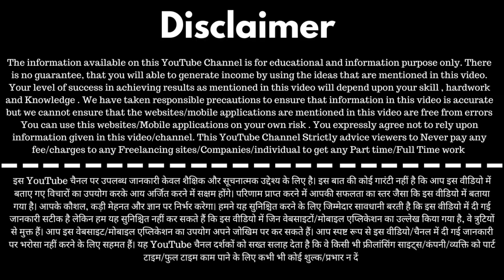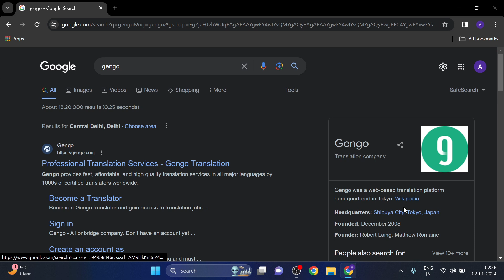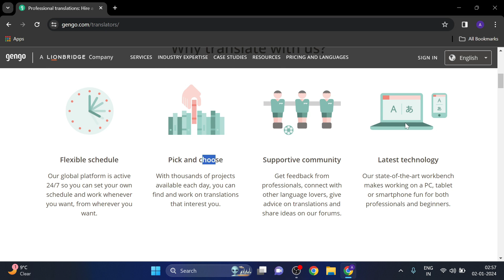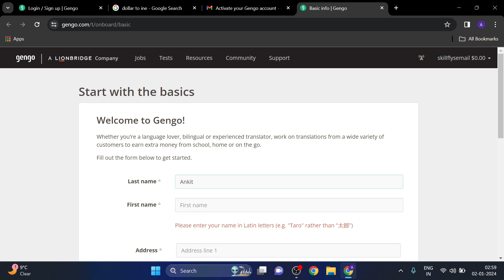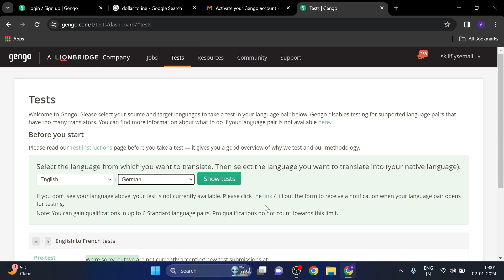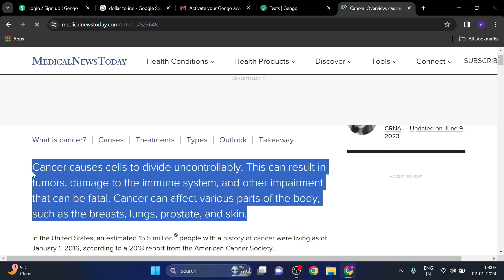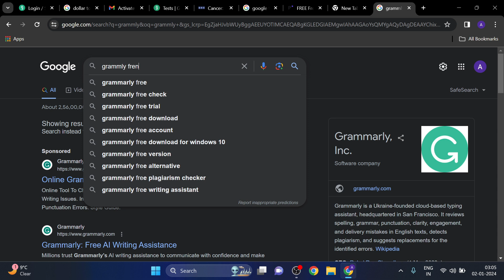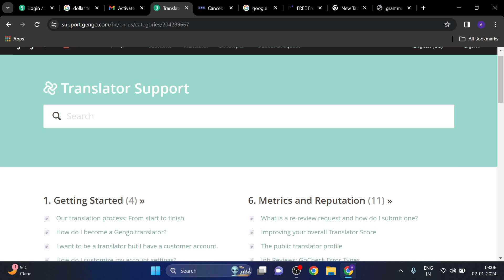Online Typing Jobs At Home | best translation jobs | data entry jobs work from home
In this Video I will Help you to Earn Money Online By doing typing translation work and It is one of the best way for College Students and Housewife to Earn Money Online. I will make more video on Best Part Time jobs or Online Work From Home Jobs as soon as possible .

best translation jobs